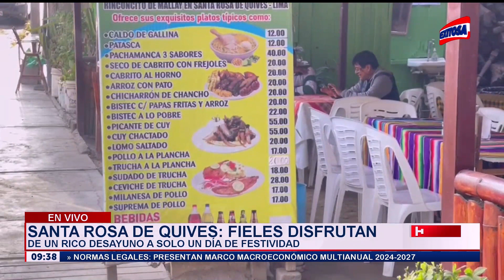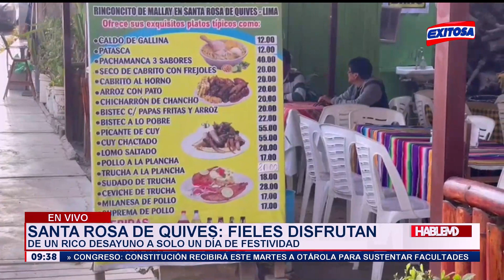🔴🔵Santa Rosa de Quives: Fieles disfrutan de un rico desayuno a solo un día de festividad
Equipo de Exitosa llegó a Santa Rosa de Quives donde fieles disfrutan de un rico desayuno a solo un día de la festividad.

Exitosa Perú
"Exitosa: La voz que integra al Perú"

Corporación Universal